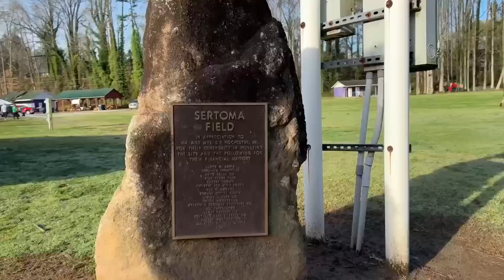2024 St Pattys Sling | R2F9 | Durham, Fleeman, Rankin, Ward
This is Round 2 Front 9 of the  2024 St Patty's Sling  presented by the Greater Oconee County Disc Golf Club. The event was held on March 16 at the Sertoma Field DGC and features the "Spicy" layout designed by GOCDGC members.

Feature Card: Alex Durham, Laren Fleeman, Heath Rankin, Reade Ward.

Commentary: Vern Weygandt and Heath Rankin

Catch Cam: Michael Baker

Walkthrough Footage: Vern Weygandt

Original music (The Blue Buzzz) composed and performed by Vern Weygandt.